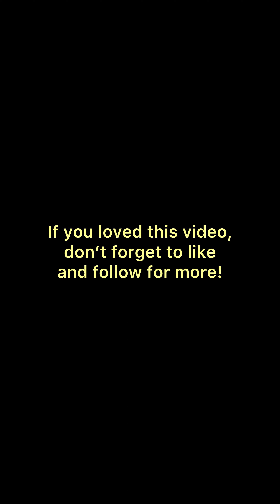English Golden Retriever Brothers Do EVERYTHING Together!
Leo and Louie are inseparable! Their bond is so special and we've loved watching it getting stronger. These two do nearly everything together. Watch today's video to see their top five favorite past times!

Leo's Favorite Products: